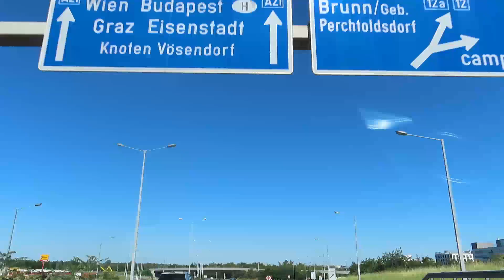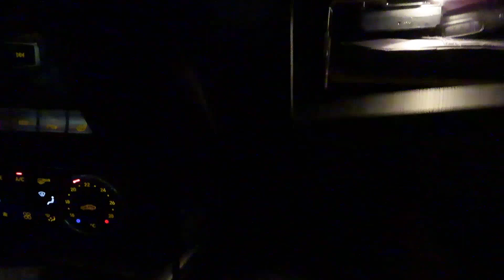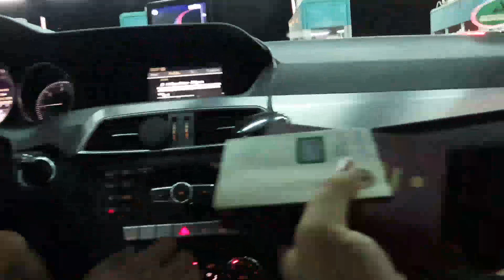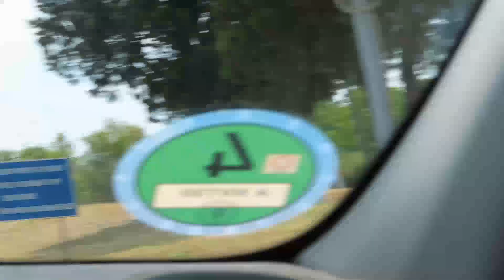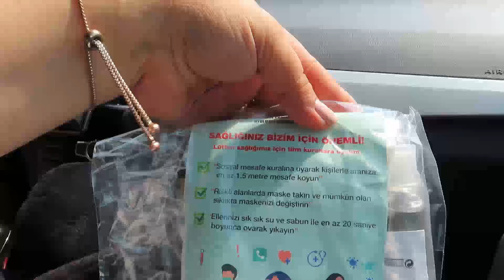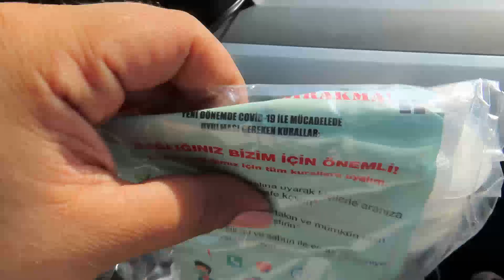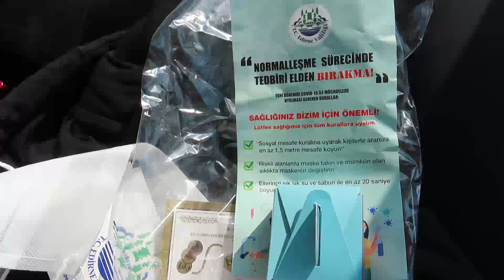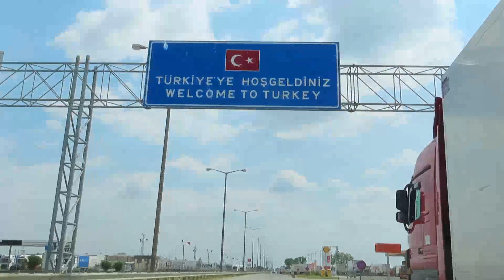SILAYOLU 2020 / COVID-19 ÖNEMLERI / BÜYÜK KAZA /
Herkeze Merhaba

evetcok sükür biz sag salim vatanimiza vardik gelin yollacikacak hekeze hayirli yolculuklar allah hepimize kolaylik versin bizlere destek olup kanalimiza abone olursaniz cok seviniriz video ma bir like atmayi unutmayin birdahakivideo da görüsmek üzere allahaemanet olun
hoscakalin